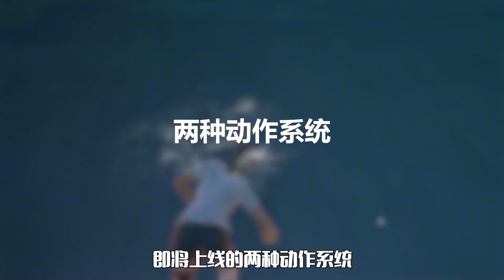和平精英上线两种新功能，背着队友跑路，倒地也能游泳！